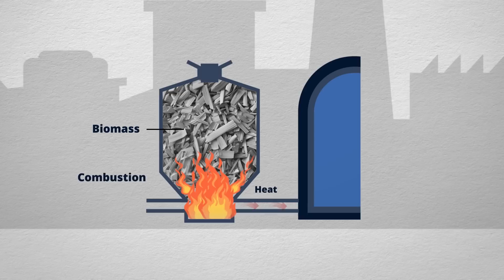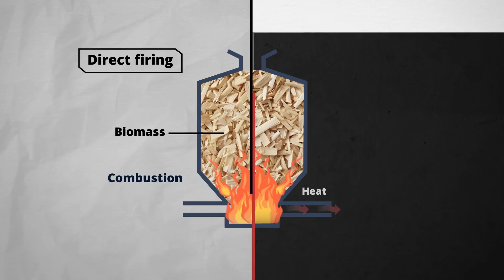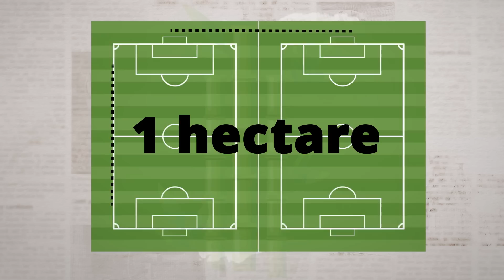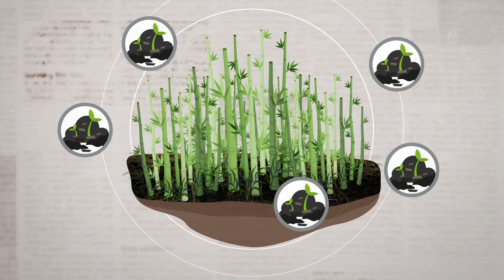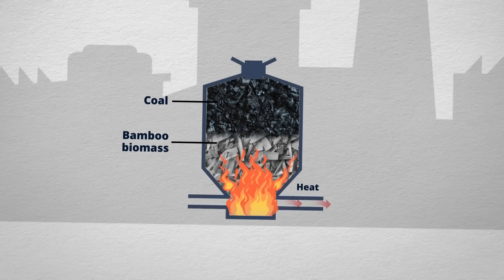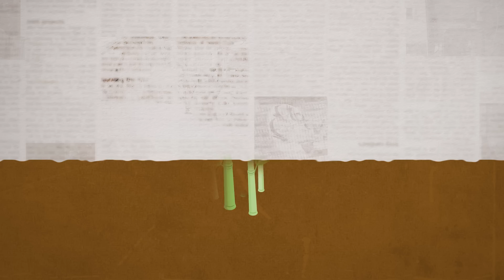What Is Biomass? (And Why Bamboo Could Be A Game-Changer For Renewable Energy) | Power To The People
For centuries, bamboo has served humanity in countless ways. Could it potentially be a game-changer for energy generation, offering a sustainable alternative to coal? Despite obstacles, countries like Indonesia are increasingly investigating bamboo's potential as a biomass source, signaling a stronger recognition of its energy generation capabilities.